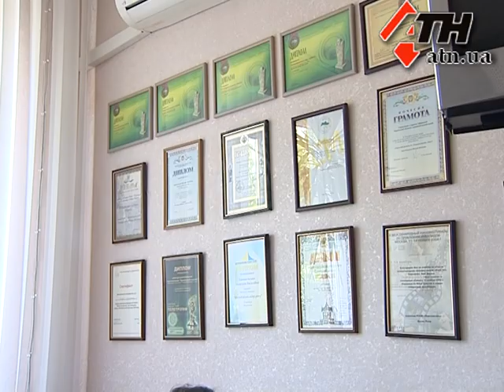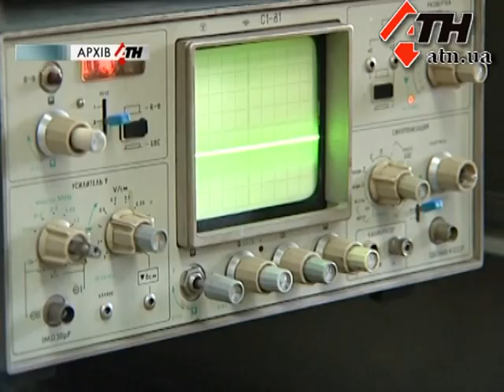23.07.12 - Из эфира исчез телеканал "Симон"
В Харькове из  эфира исчез последний телеканал, который был неподконтрольным власти. По крайней мере, не напрямую